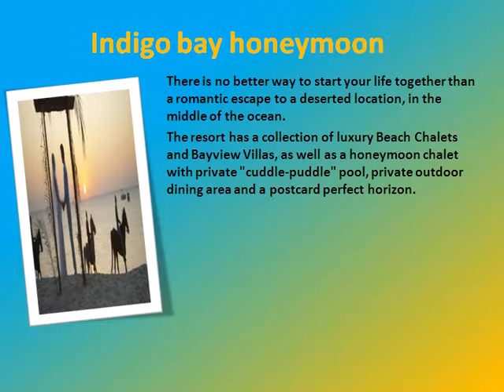The Best Deals and Packages to Indigo Bay Resort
Indigo Bay Resort (formally re-named as ANANTARA BAZARUTO ISLAND RESORT & SPA) is the quintessential island end along the east shoreline of Mozambique. Masterminded on the western side of Bazaruto Island, it is the greatest of the six islands in the Bazaruto Archipelago.